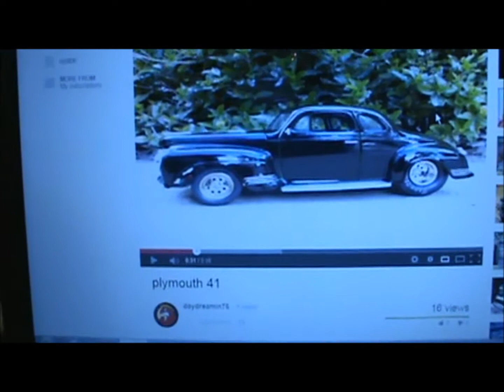on the bench 7 30 13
32 Ford Revell 5 Window Coupe